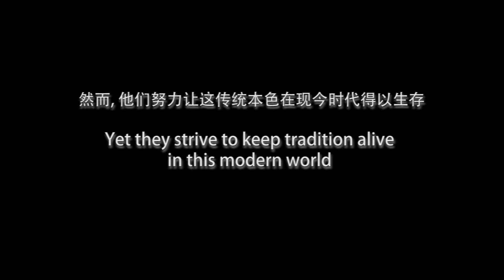The oldest charcoal roasted coffee mill - Business Times 财经时报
Aun Tong Coffee Mill, The oldest charcoal roasted coffee mill in Malaysia that strive to keep tradition alive.